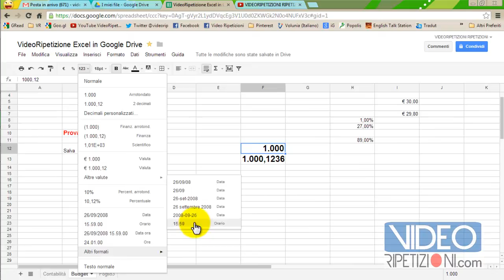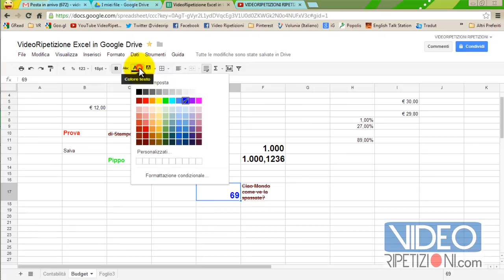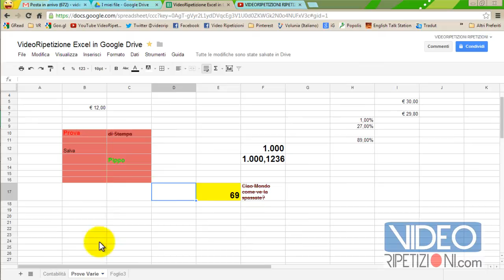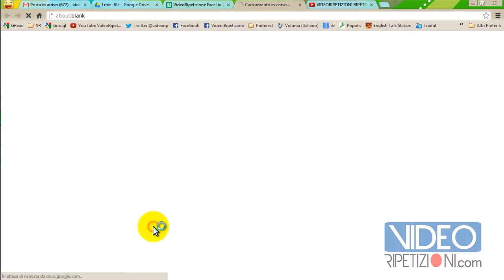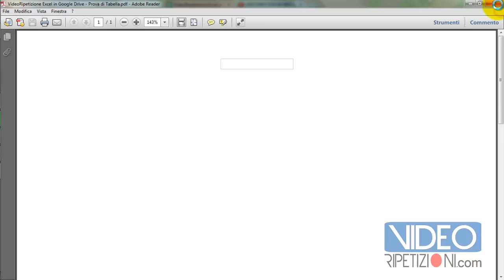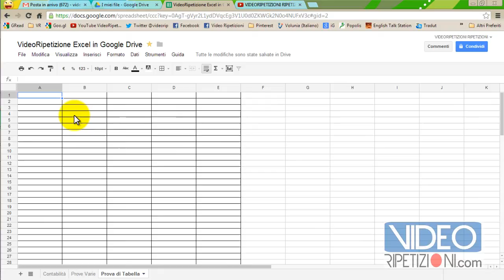Imparare Google Drive in Italiano 36 Tutorial by VideoRipetizioni (il Nuovo Google Documents)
►►► Qui il corso completo su GoogleDrive & BackUpAndSinc con i Coupon GRATIS (posti limitati e in esaurimento)

Argomenti Trattati in Questa VideoRipetizione

- Altri Formati: Testo, Numerici, Valute, etc.
- Dimensioni dei Caratteri: Aumentare o Diminuire le Dimensioni.
- Grassetto, Barrato, Corsivo e Sottolineato.
- Cambiare i Colori dei Caratteri in Una o Più Celle.
- Tornare Indietro con le Modifiche, ovvero Come Annullare le Ultime Operazioni Effettuate.
- Cambiare i Colori dello Sfondo delle Celle.
- Cambiare Colore di un'Area di Lavoro (un Insieme di Celle).